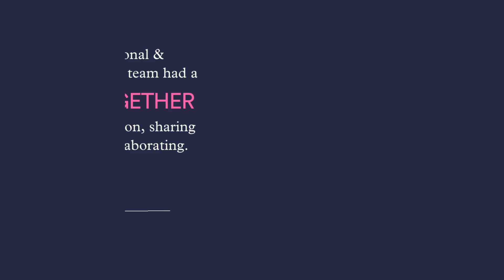CMA Recruitment - June round up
June has been an exciting month here at CMA! Did you join us for any of the events we hosted or attended? We've certainly had a lot to celebrate! Watch our round-up for June...